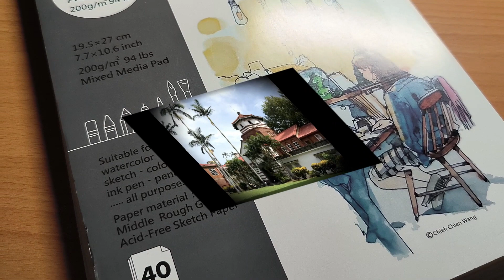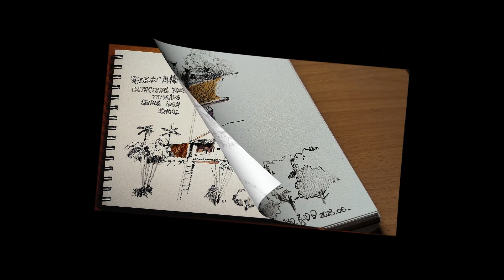Simple Sketch with Twig and Paint in Watercolor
Easy and Simplified Urban Sketching and Watercolor Painting with Chinese Ink and Watercolor. Watching my drawing process step by step for beginners and intermediate. Urban Sketch and Paint Historical Taiwan Architecture | Easy and Simple Watercolor Painting
Location:  Octagonal Building.
                   Tamkang Senior High School in Tamsui, New Taipei City, Taiwan

Chapter:
00:00 Start
00:11 Sketching Start
04:10 Simple Watercolor Painting